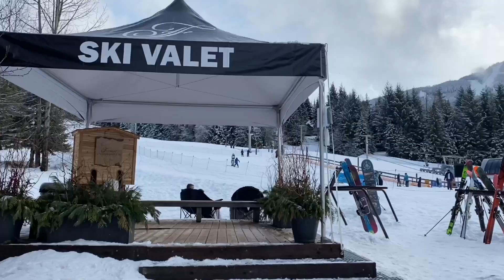DAY IN THE LIFE- SKI SEASON EDITION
Hey!! My name is Flo Stoney and I'm currently living in Whistler, Canada on what started as a gap year but now has had a slight extension!